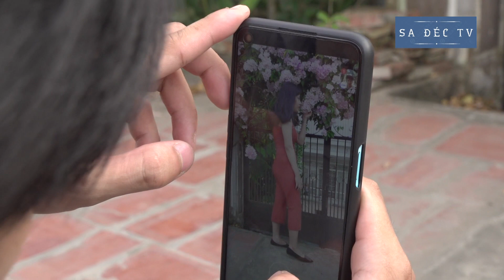DU KHÁCH NGẤT NGÂY VỚI GIÀN HOA TỎI ĐẸP NHẤT MIỀN TÂY Ở SA ĐÉC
Hãy nhấn đằng ký kênh để xem các video mới nhất của chúng tôi nhé!